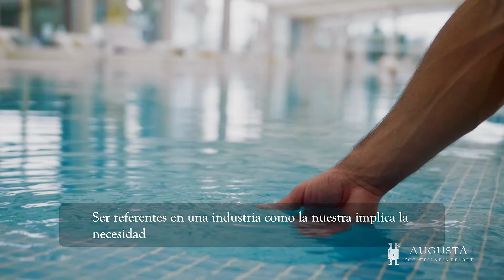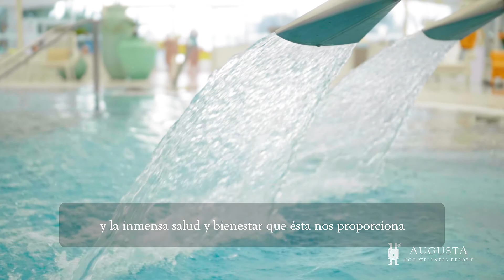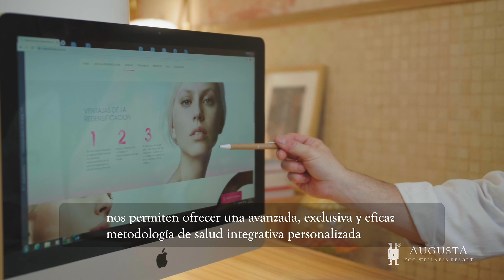Augusta Eco Wellness Resort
Bienvenido a una nueva era del Bienestar, Bienvenido a Augusta Eco Wellness Resort

¿Todavía no conoces la reforma integral del nuevo Augusta Eco Wellness Resort?

Te mostramos un magnífico vídeo que resume la transformación vivida a lo largo de los últimos meses para seguir ofreciendo con toda la confianza, la mejor de las ExperienciasAugusta 🙏💚✨

Contáctanos a través del 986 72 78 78